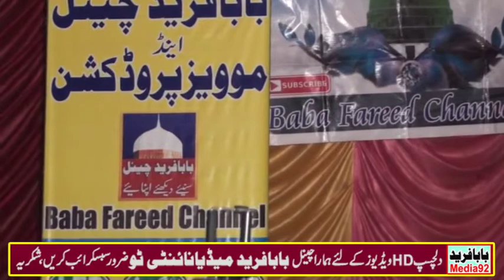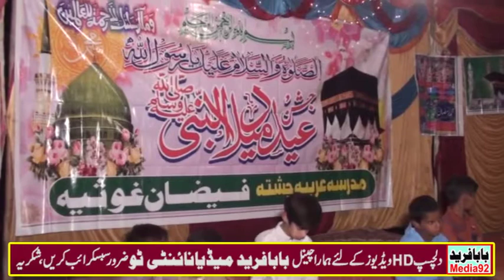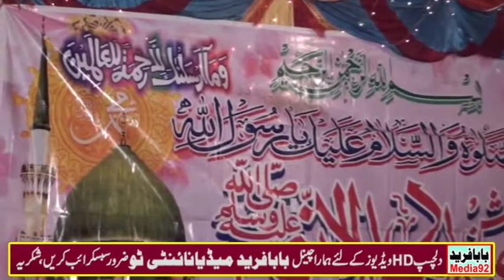Islamic Mahfil Milad Milad||Very Beautiful Mix Naat Tilawat Bayan||Baba Fareed Media92